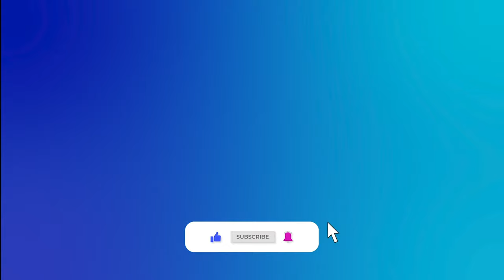Indoor Rowing Workout Scenery 25 Minutes Spectacular Sunrise Front POV of The River Hamble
Welcome to Core Flow Sup's Indoor Rowing Machine Workout Scenery video, our most spectacular sunrise paddle of the River Hamble for watching while doing your indoor rowing machine workout (or any indoor workout)

It has some motivating music along with the authentic water sounds but if the music is not to your taste, watch with the sound off.

This is the front facing point of view for more of a Stand Up Paddle authentic feel.

I hope you enjoy this video of rowing scenery and it helps with your indoor rowing machine workout.